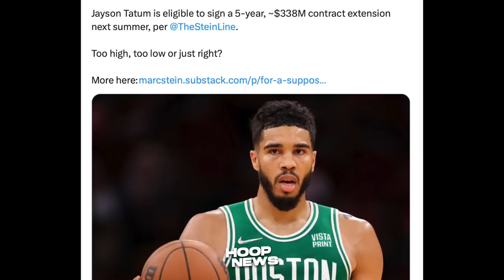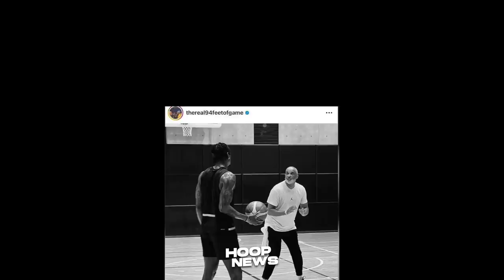Kilalanin mo itong Bagong Center daw ng Lakers para sa next Season…